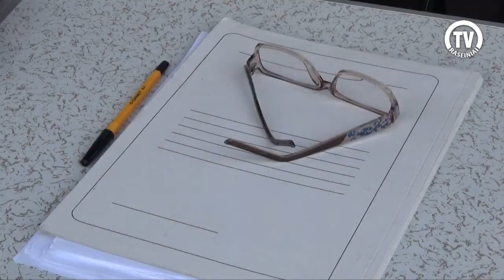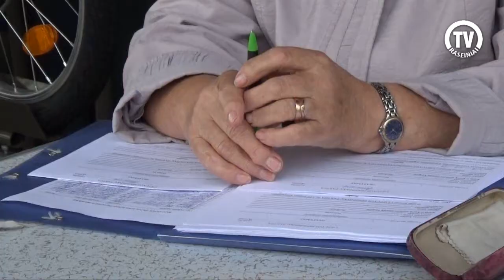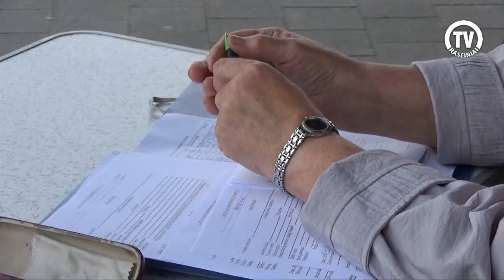Pensininkai: „Norim pensijų čia ir dabar!“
„Mūsų pagrindiniai reikalavimai – kad būtų indeksuotos pensijos visiems žmonėms, kadangi per 6 metus niekas nebandė jų kelti, tik mažino, o dėl infliacijos pensininkų perkamoji galia sumažėjo maždaug 20 proc. To valdžia neskuba daryti, nors kaimyninėse šalyse visur tai yra daroma.“